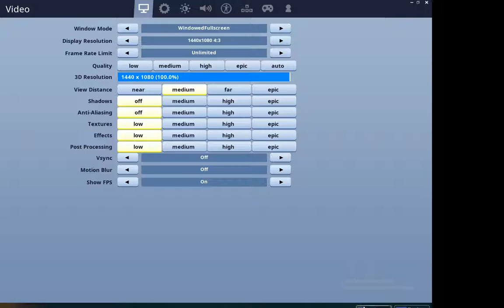Grant Williams Live Stream